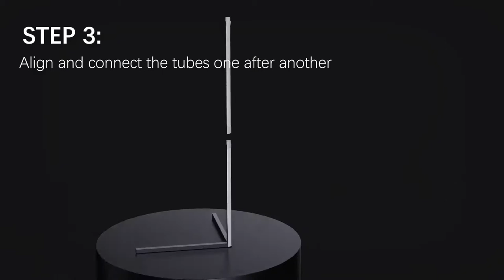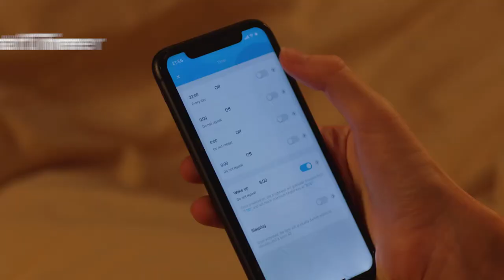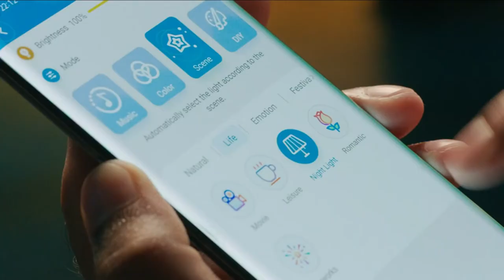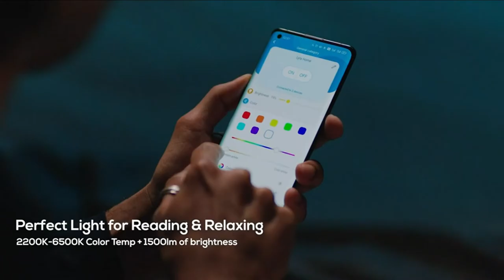Top 5: BEST RGB Corner Floor Lamps of 2022 | Standing LED Light, LED Color Changing Floor Lamp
0:00​ ⇢ Intro
0:11 - ►  5-Viugreum RGB Corner Floor Lamp
👑 US Amazon
👑 UK Amazon
1:21 - ►  4-Xianfei Corner Floor Lamp
👑 US Amazon
👑 UK Amazon
2:00 -​ ►  3-Govee RGBIC Corner Floor Lamp
👑 US Amazon
👑 UK Amazon
2:53 -​ ►  2-TACAHE Corner Floor Lamp
👑 US Amazon
👑 UK Amazon
3:19 - ►  1-Govee Lyra Floor Lamp
👑 US Amazon
👑 UK Amazon
🔴 Save Money With Honey On Amazon